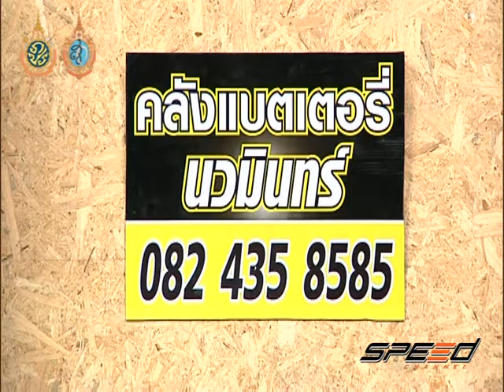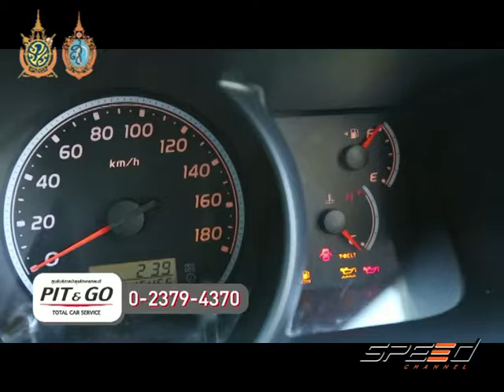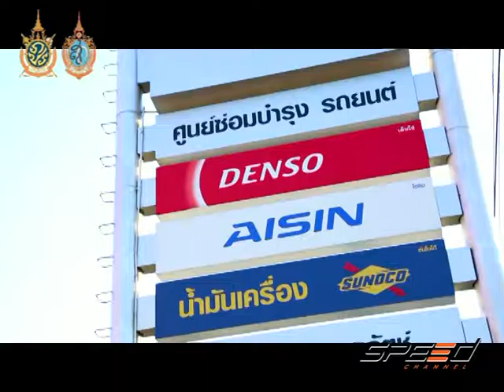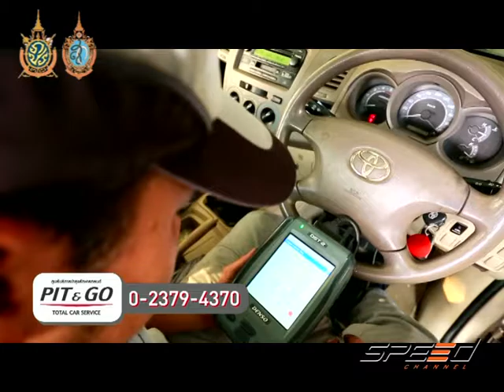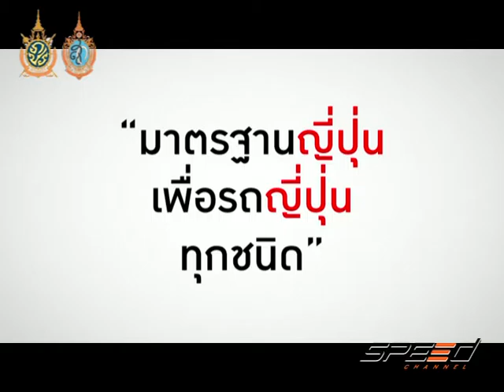Speed Talk 11 08 2016 (2/5)